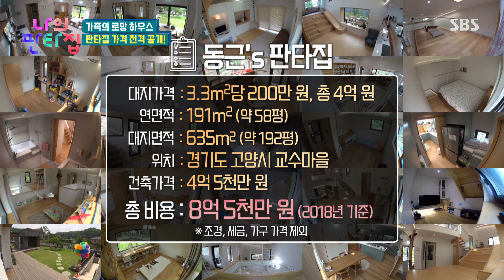완벽한 판타집의 현실적인 가격 大 공개!ㅣ나의 판타집(fantasyhouse)ㅣSBS Story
양동근은 완벽히 로망을 실현한 판타집의 총 가격을 듣고 훌쩍이는 모습을 보인다.

SBS 화 교양 ‘나의 판타집(fantasyhouse)’
☞오후 8시 55분 본 방송